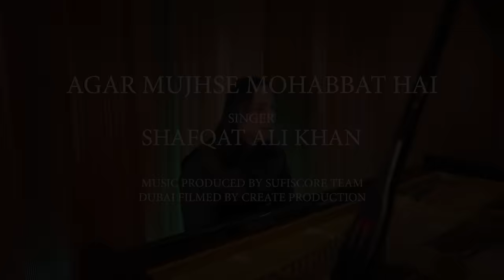Agar Mujhse Mohabbat Hai | Ustad Shafqat Ali Khan | Sufiscore New Song 2021| Music Video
Singer: Ustad Shafqat Ali Khan

Original Song: Smt. Lata Mangeshkar
Movie: Aap Ki Parchhaiyan
Lyrics: Raja Mehdi Ali Khan
Music Director: Madan Mohan